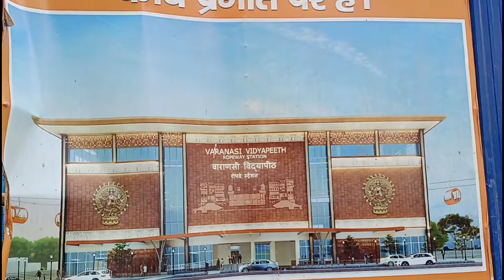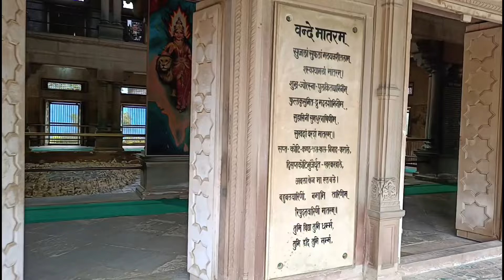बनारस रोपवे का कितना प्रतिशत कार्य हुआ। Ropeway project Varanasi Uttar Pradesh India